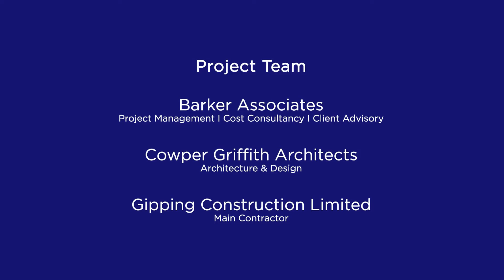Barker Associates - Architects - Thremhall Park Case Study